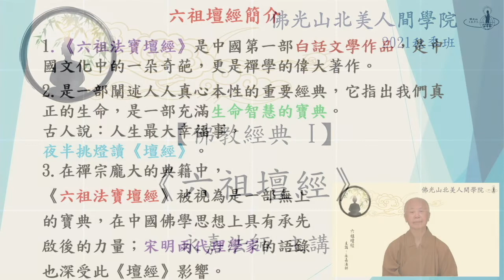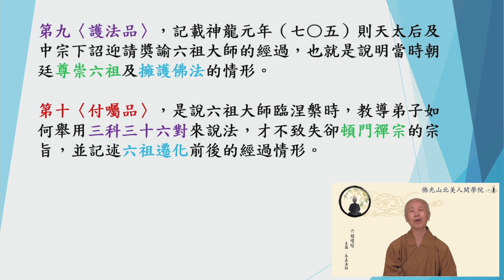2021.08.01_佛光山北美人間學院 《國語》_【六祖壇經】_永嘉法師_課程簡介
人間學院課程簡介
9/18 開課